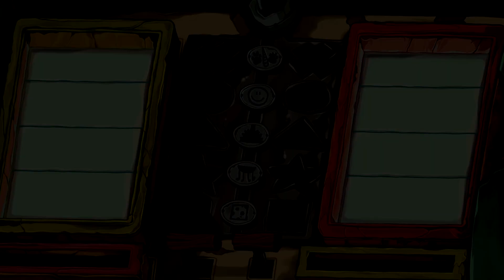Deponia Doomsday - Серия 16 (Он слишком большой! Как его гладить? Убери его!) КурЯщего из окна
Альтернативное название серии: "Я всех удовлетворю!" ничем не лучше выбранного в итоге ) Не добил, (смотрите следующее видео), но помучился...